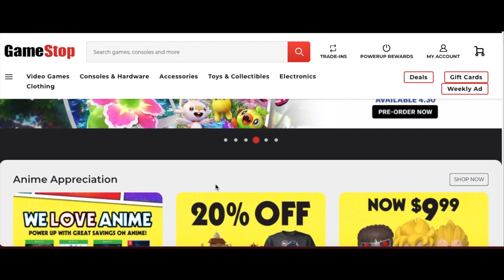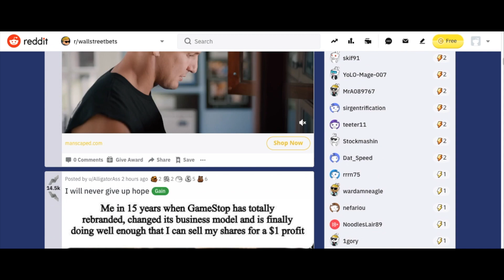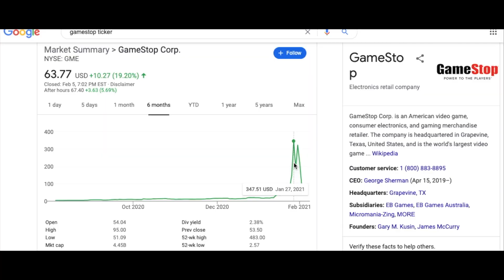¿QUÉ PASÓ con GAMESTOP? | WALLSTREET vs WALLSTREETBETS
Hola! A finales del mes de enero 2021, un evento hizo temblar a todo WallStreet que involucra a GameStop, WallStreetBets, Reddit, y mucho más. En este video les explicaré de manera sencilla que fue lo qué pasó en el mundo de las inversiones. Si tienen preguntas escríbanlo en los comentarios y estaré contestando.

VLOG un DÍA en la VIDA de una ESTUDIANTE y PASANTE en ESTADOS UNIDOS